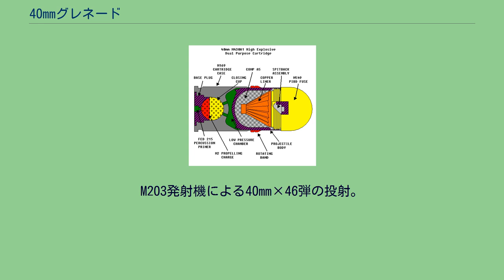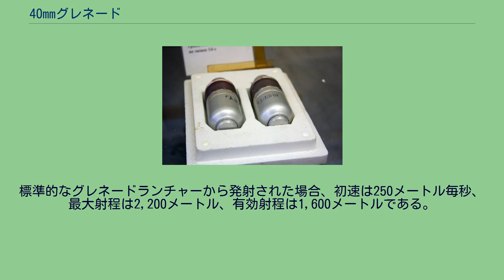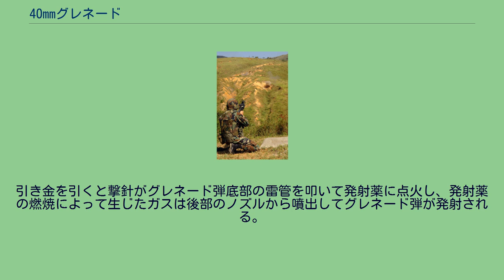40mmグレネード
M203発射機による40mm×46弾の投射。
40mmグレネードは、40mm口径のグレネード弾。
北大西洋条約機構諸国においては低速型の40mm×46と中速型の40mm×53が、ソビエト連邦諸国においてはケースレス型が運用されている。
40mm×46は、低速型の40mmグレネード弾である。
もっとも初期から運用されているもので、主として小銃分隊用の単発/半自動式発射機において用いられる。
第二次世界大戦においてアメリカ陸軍は、歩兵の主たる支援火力として、小銃中隊に配備された60mm迫撃砲、各歩兵が小銃より射撃する22mmライフルグレネードと投擲する手榴弾を使用していた。
しかし60mm迫撃砲による最低射程と投擲距離の間には間隙があり、また、当時の22mmライフルグレネードはガス圧発射式で、小銃に大きな負担をかけるものであった。
このことからアメリカ陸軍作戦研究室（ORO）は、1951年よりニブリック計画の一環として、迫撃砲の最低射程と投擲距離の間隙を埋めるための兵器システムの開発を開始した。
当初は、M1ガーランド小銃に装着されるカップ型のライフルグレネードが研究されていたが、これは間もなく放棄された。
これを受けてピカティニー・アーセナル社は1952年より、専用グレネード弾の開発に着手した。
このグレネード弾は、口径40mm、薬莢長46mmで、第二次世界大戦中にドイツで創案された高低圧理論を採用したものであり、現在の40mm×46弾の規格を確立したものであった。
40mm×46弾を使用する最初の火器として開発されたのがM79 グレネードランチャーであり、これは1961年よりアメリカ陸軍での運用を開始した。
M79は短く軽量であることから、鬱葱とした熱帯雨林での運用に適していたこともあり、折からのベトナム戦争において、分隊レベルで火力を投射できる手軽な手段として重宝された。
しかし一方で、再装填に時間がかかるため射手は副武装を携行する必要があることから、小銃の銃身下部に装着できるアドオン方式の発射機も開発され、XM148 グレネードランチャーを経てM203 グレネードランチャーとして大量配備されることとなった。
また、40mm×46弾は北大西洋条約機構を中心に普及して、アメリカ製の発射機以外にも、ドイツのH&K HK69やAG36も開発された。
その一方で、高低圧弾、しかも歩兵携行用であることから初速は遅く、弾頭重量も大きなものではなかったことから、特に対装甲能力は限定的である。
このため、日本やフランス、イタリアにおいては、弾丸トラップ方式を採用して小銃への負荷を低減した22mmライフルグレネードが採用されている。
標準的なグレネードランチャーから発射された場合、初速は76メートル毎秒、最大射程は400メートル、点目標に対する有効射程は150メートルである。
各種の40mm×46弾 アメリカ合衆国 シンガポール ドイツ 南アフリカ共和国 スイス 40mm×53は、中速型の40mmグレネード弾である。
主として重火器小隊や車両・航空機搭載用の自動発射機において用いられる。
小銃分隊用の40mm×46弾とその発射機が開発されていた1950年代後半、フィルコ・フォード社は、航空機搭載用として、より強力なグレネード弾とその発射機の開発に着手した。
これによって開発されたのが40mm×53弾であり、これを利用する発射機がM75であった。
M75は1965年より配備され、これと同時に40mm×53弾も運用に入った。
また、のちに改良型としてM129も開発された。
しかしこれらは、いずれも電動式であったことから、地上運用には限界があった。
この当時、地上においては、40mm×46弾を使用する、手動連発式のMk.18が主用されていた。
後にブローバック式のMk.20も開発されたものの、40mm×46弾を使うことによる威力不足は覆いがたかった。
1967年より、アメリカ海軍の哨戒艦艇において配備を開始したMk.19 自動擲弾銃はAPIブローバック方式を採用していたことから電力供給が不要であり、のちに陸軍でも採用されて、アメリカ軍の標準的な40mm自動てき弾銃となった。
標準的なグレネードランチャーから発射された場合、初速は250メートル毎秒、最大射程は2,200メートル、有効射程は1,600メートルである。
アメリカ合衆国 シンガポール ドイツ 日本 ロシアの40mmケースレスグレネード弾、VOG-25（ВОГ-25） ソビエト連邦のBG-15におい...